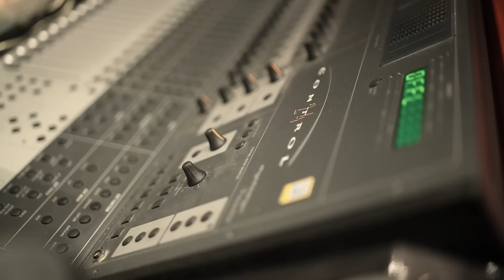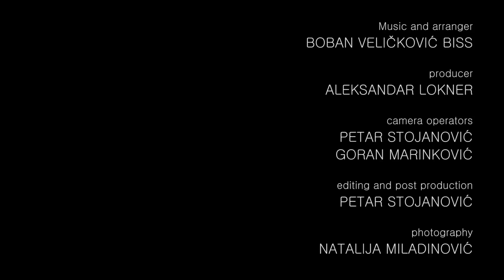Biss - Stream (Official video)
Boban Velickovic Biss - Stream (2014)

Stream is my first instrumental composition based on electric sound, announcing my first album that will be released soon.
Directed by B.V Biss
Music and arrangement: Biss
Music producer: Sasa Lokner